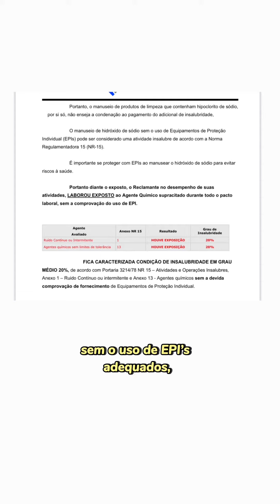Trabalhador que mexe com soda cáustica deve ganhar insalubridade?